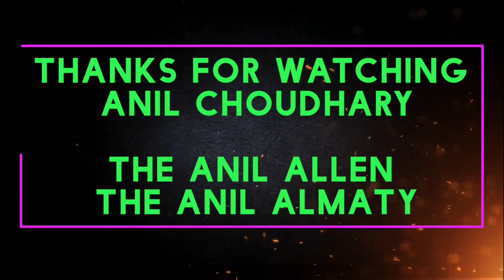NEET EXAM POSTPONED LATEST NEWS// NEET EXAM UPDATE// NEET UG EXAM POSTPONED NEWS// NET EXAM TODAY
BHARATPUR (RAJASTHAN)
MEDICAL COUNSELOR
NEET/MBBS/AIIMS/BAMS/VETENARY/ICAR/NTA/NEXT/NEET PG/FMGE/NEXT

If you use my coupon code while buying preladder, then you will get a discount of ₹ 1000 from preladder and ₹ 1000 will be transferred to your account from my side, then total you get a discount of ₹ 2000, then please my coupon while buying preladder  Use code (KUMAWU73).

purposes

such as criticism, comments, news reporting, teaching, scholarship and research.

neet 2021
neet exam 2021
neet exam 2021 big update
neet application form correction date
neet application form latest news
National eligibility cum entrance test 2021
neet 2021 online courses purchase
neet 2020 cut off Rajasthan
neet exam date latest news
neet exam 2021 postponed
neet exam postponed latest news
neet exam 2021 correction date
neet exam 2021 application form correction date
neet exam important rules
neet 2021 exam latest notice
National eligibility cum entrance test 2021 latest news
neet 2021 pic update
neet ka application form kaise bharen
neet ke application form ki last date kya hai
neet 2021 application form fill kaise karen
neet 2021 application form latest update
neet 2021 ka admit card kaise download Karen
neet 2021 Bank update

neet 2021
neet exam 2021

neet 2021
neet exam 2021

neet 2021
neet exam 2021
neet exam postponed latest newsj
neet 2021 Bank updat

neet postponed

neet postponed news today

neet postponed twitter

neet postcard size photo

neet postponed to october

neet postponed 2021 twitter

neet postponed ug